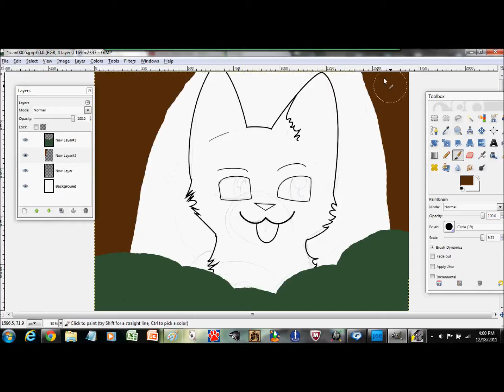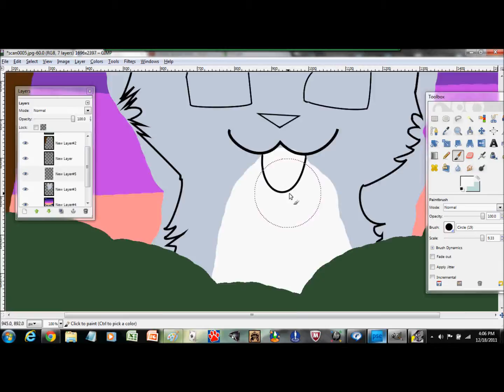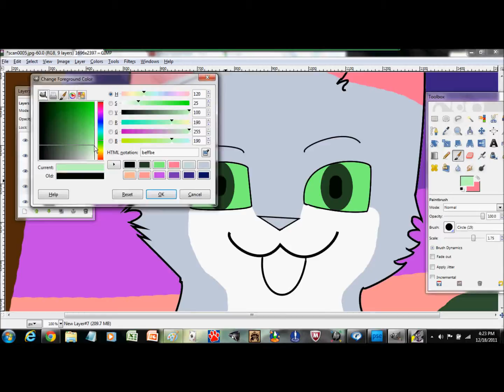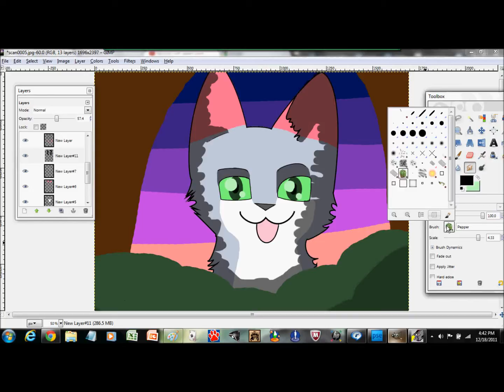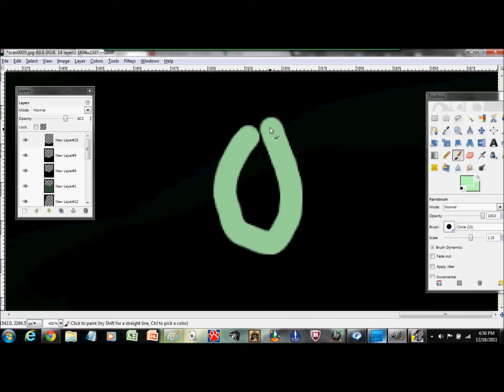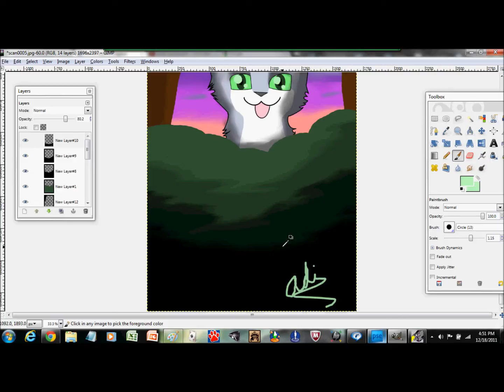Name this cat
You guys get to name the cat. Choose a name u like and tell me it